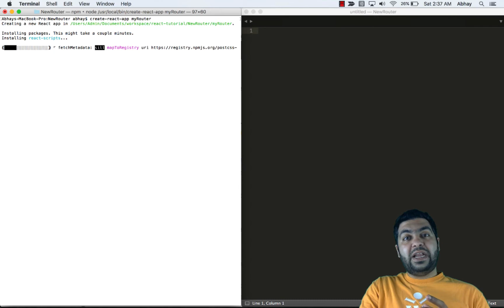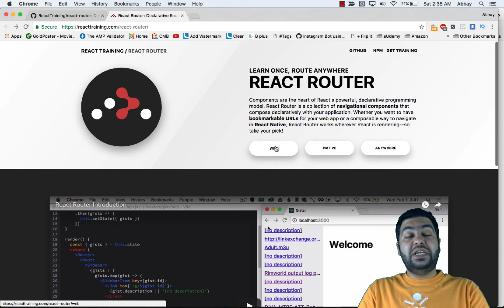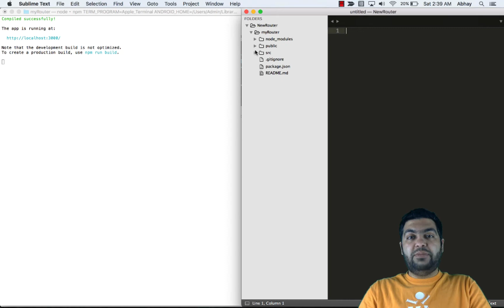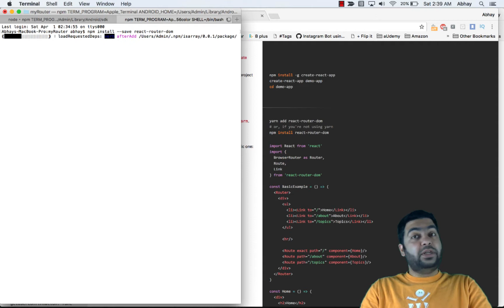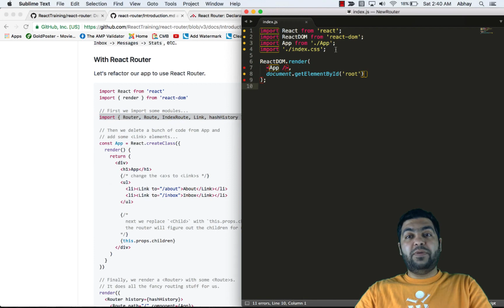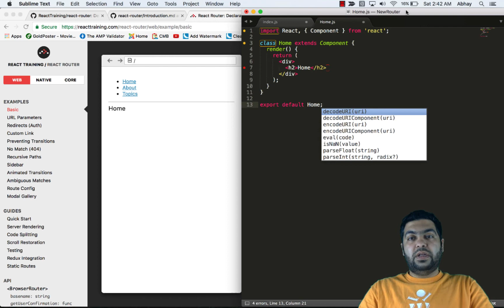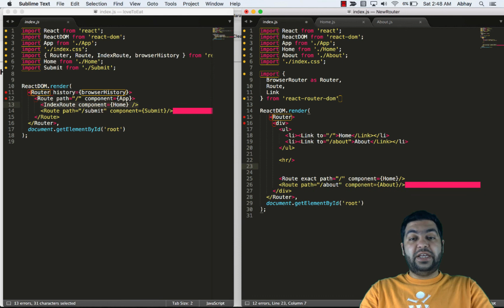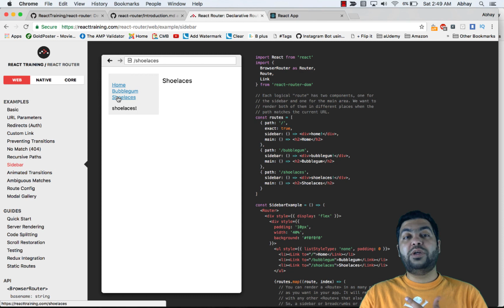React JS - The new React Router 4.0 Installation and setup.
As some of the students had issues with installing the react-router - Here is a quick video explaining the new installation and changes to move forward.

Also check out for more such free courses!